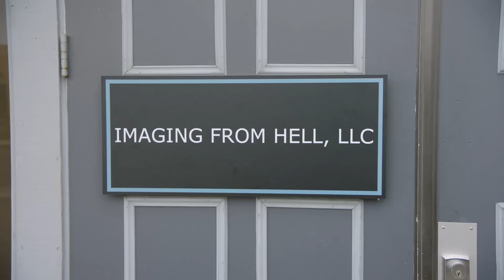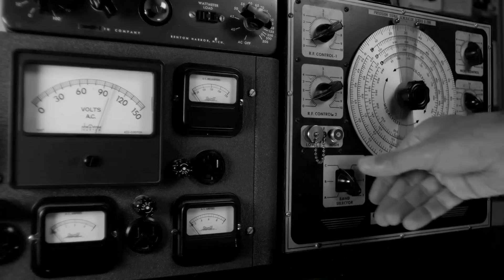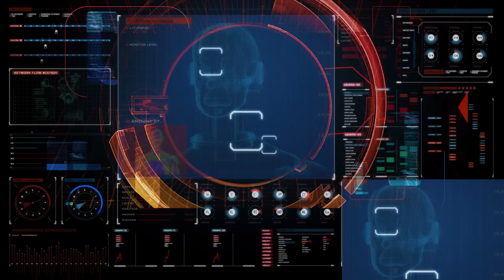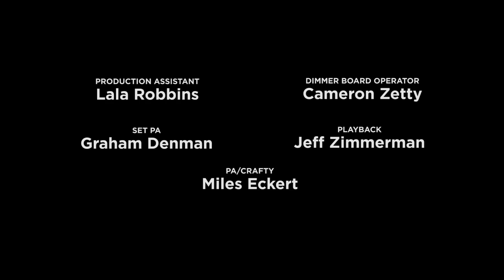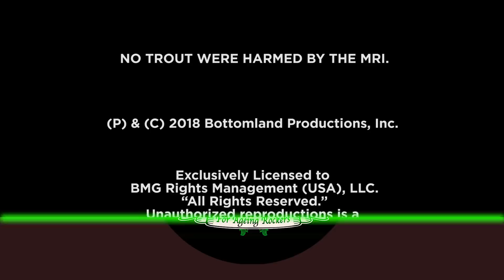Derek Smalls "MRI" featuring Dweezil Zappa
From  "Smalls Change (Meditations Upon Ageing)"

“MRI” (H. Shearer/CJ Vanston)
Vocals and bass: Derek Smalls
Backing vocals: CJ Vanston
Guitar: Dweezil Zappa
Drums: Gregg Bissonette
Bass: Derek Smalls
SFX, all other instruments: CJ Vanston
Recorded by CJ Vanston at The Treehouse, N. Hollywood; Frank Rosato at Woodcliff Studio, Sherman Oaks; and Dweezil Zappa